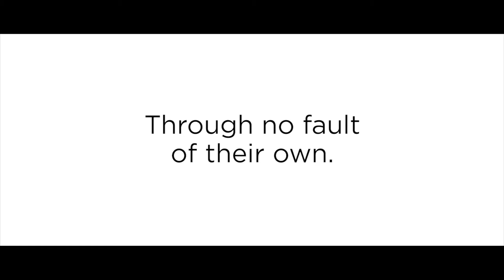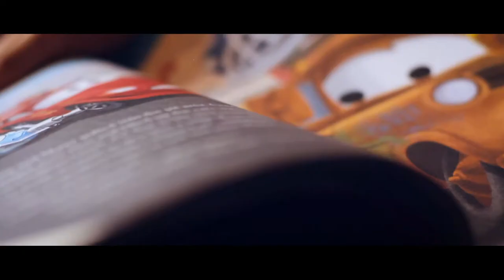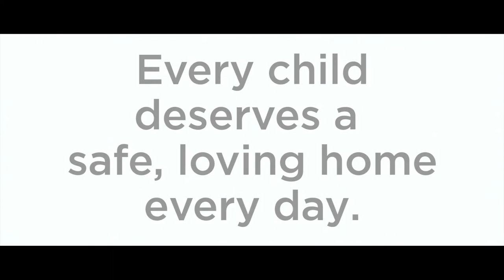TFI Family Connections - Young Mother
TFI Family Connections is a private not-for-profit 501(c)(3) organization providing foster care services and care for the children and families in Oklahoma. We are a licensed Child Placing Agency by the State of Oklahoma Department of Human Services.